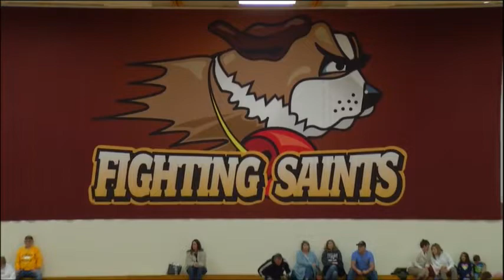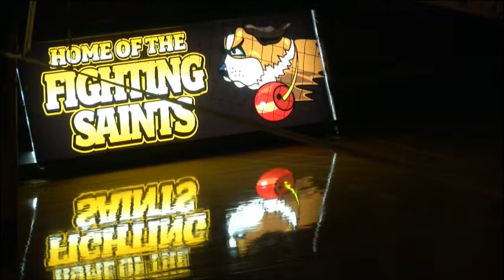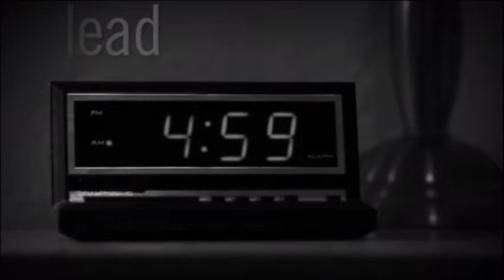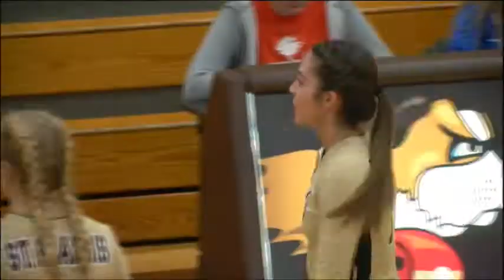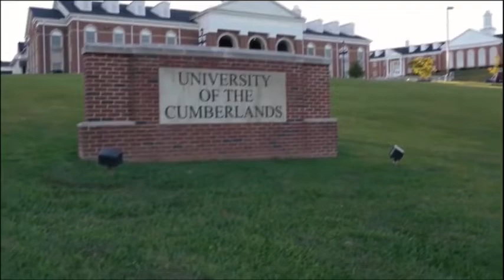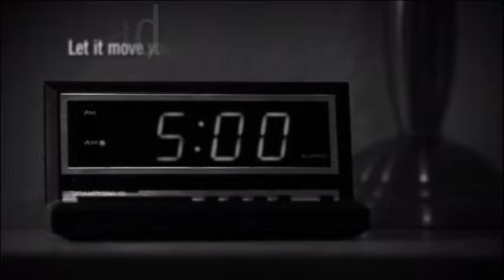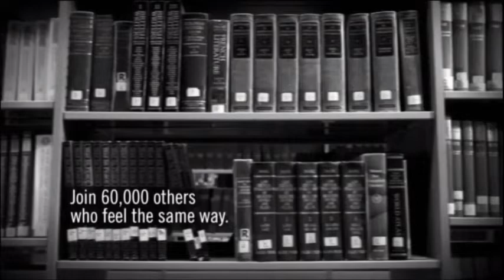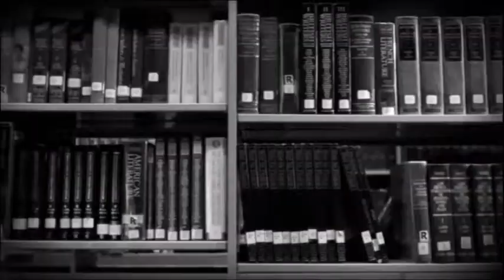University of St. Francis Fighting Saints Athletics Live Stream